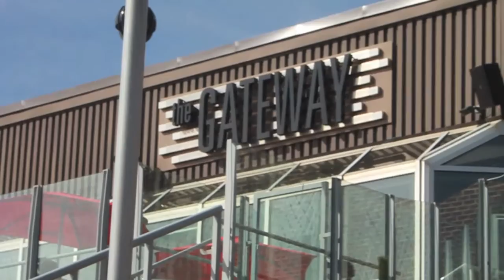Heritage Ale Promotional Video | Big Rock Brewery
Here is the official promotional video for Heritage Ale - a light golden ale that features Caramel and Wheat malts, and Chinook hops from Yakima Valley Washington. This beer is the love child between Calgary's own SAIT Polytechnic and Big Rock Brewery; in commemoration of SAIT's 100th Birthday.

Music is Miss You by Alabama Shakes